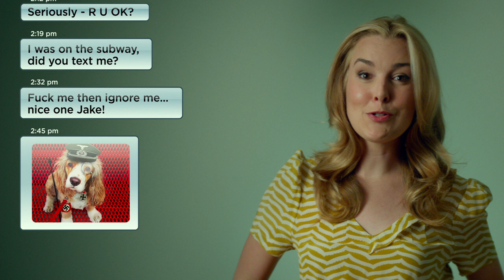Sleeping With Other People - Clip "Inner Khaleesi" I HD I IFC Films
Opening in theaters September 11th.

Starring: Jason Sudeikis, Alison Brie, Adam Scott, Amanda Peet & Natasha Lyonne

Can two serial cheaters get a second chance at love? After a one-night stand in college, New Yorkers Lainey (Alison Brie) and Jake (Jason Sudeikis) meet by chance twelve years later and discover they each have the same problem: because of their monogamy-challenged ways, neither can maintain a relationship. Determined to stay friends despite their mutual attraction, they make a pact to keep it platonic, a deal that proves easier said than done. Fresh, funny, and full of witty insights about modern love, this hilariously heartfelt film ""is the rare rom-com that reminds us why we love them so much in the first place"" (Time Out New York). Amanda Peet, Adam Scott, Natasha Lyonne, and Jason Mantzoukas co-star.